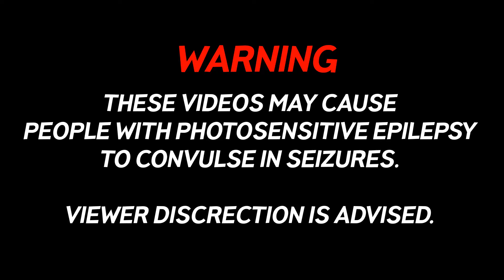nate everest - red xiii ft. anubis [Bass Boosted]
♫ Support Young And Bass ♫